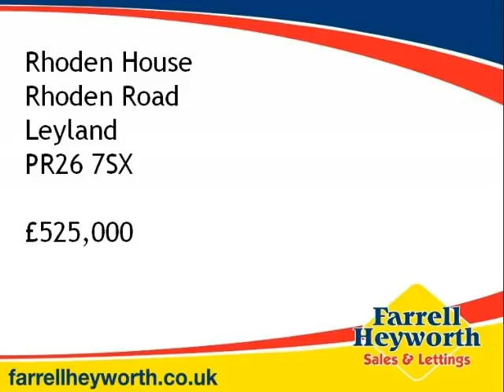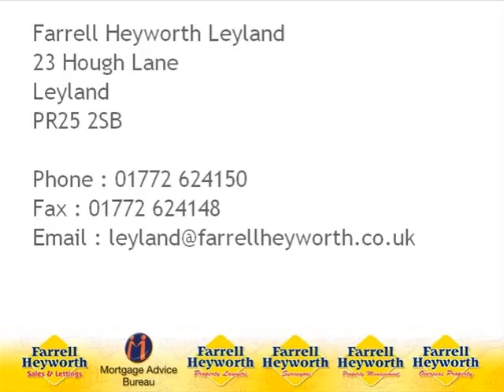PR26 7SX Rhoden.wmv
A Traditional Detached Farmhouse Set in Approx Two Acres
Four Bedrooms, Lounge, Dining Room, Kitchen, Conservatory & Utility Room
Gas Central Heating, Double Glazing, Double Garage
Situated on a Private Road with Possibility of Future Development
Ideal for Equestrian